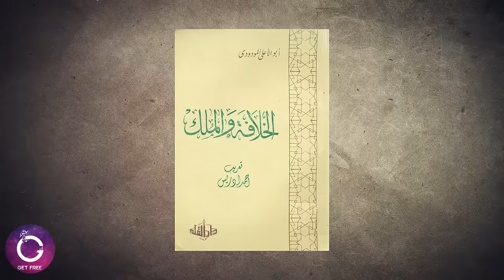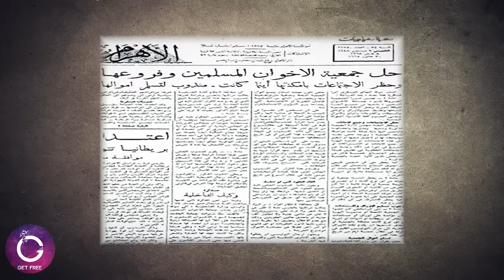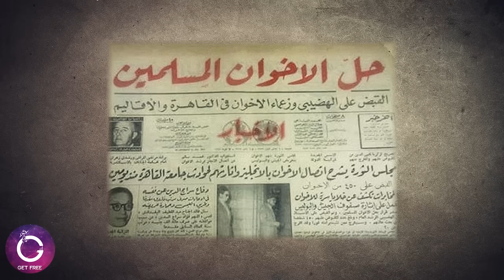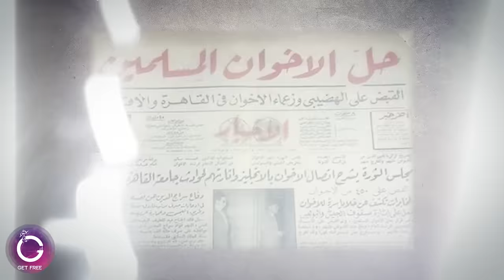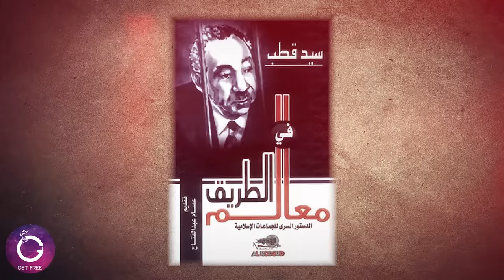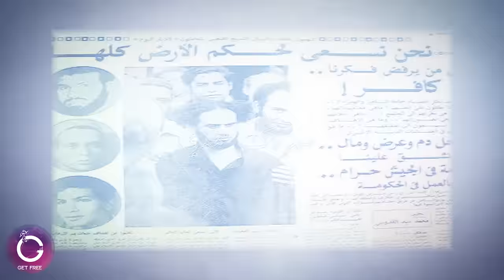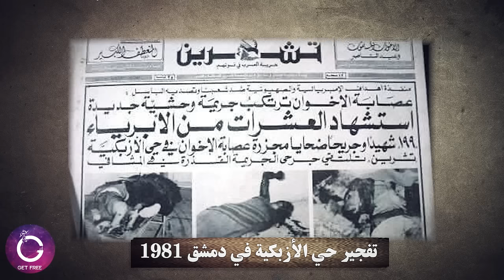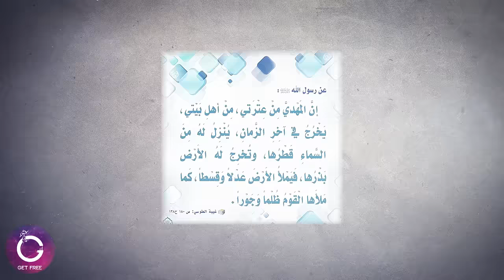قصة الجماعات الإسلامية والتنظيمات الجهادية المعاصرة منذ النشأة وحتى الآن | ببساطة 112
الجزء الأول من حكاية كل الجماعات الإسلامية والتنظيمات الجهادية المعاصرة منذ نشأتها وحتى وقتنا الحالي وفيه :

( جذور الأفكار والمعتقدات التي قامت عليها كل الجماعات الإسلامية والتنظيمات الجهادية المعاصرة | قصة جماعة الإخوان المسلمين في مصر منذ نشأتها علي يد الإمام حسن البنا ١٩٢٨ وحكاية صراعها مع الدولة المصرية حتي تم حلها في عهد الرئيس جمال عبدالناصر وسجن قادتها بعد محاولة اغتياله في حادثة المنشية ١٩٥٤ | قصة أبو الأعلى المودودي في منطقة الهند وباكستان والذي يعد أحد أهم منظري الفكر السلفي الجهادي | حكاية سيد قطب ثاني أهم رجل في تاريخ جماعة الإخوان المسلمين ودوره في تأسيس الفكر السلفي الجهادي | قصة جماعة التكفير والهجرة التي ظهرت علي يد الجهادي شكري مصطفي في سبعينيات القرن الماضي | حكاية تنظيم الجهادي الفلسطيني صالح سرية ومحاولة انقلابه علي نظام الحكم في مصر من خلال حادثة الكلية الفنية العسكرية ١٩٧٤ | قصة كل من تنظيم الجهاد و الجماعة الإسلامية في مصر ودورهما في عملية اغتيال الرئيس محمد أنور السادات ١٩٨١ | قصة جماعة الإخوان المسلمين في سوريا وجماعة الطليعة المقاتلة وعملياتها الإرهابية : مجزرة مدرسة المدفعية في حلب ١٩٧٩، وتفجير حي الأزبكية في دمشق ١٩٨١، وقضاء الرئيس حافظ الأسد علي تواجد جماعة الإخوان المسلمين في سوريا من خلال مجزرة حماة ١٩٨٢ | قصة السلفية الإخوانية او السلفية السرورية التي ظهرت في السعودية علي يد الإخواني السوري محمد سرور زين العابدين | حكاية حادثة اقتحام الحرم المكي ١٩٧٩ علي يد جهيمان العتيبي | الحرب السوفيتية على أفغانستان ( ١٩٧٩ : ١٩٨٩ ) ودورها في توحيد مجهودات الجماعات والتنظيمات الجهادية | بروز قطبي الجهاد العربي في أفغانستان : الشيخ عبدالله عزام، الأب الروحي للجهاد الافغاني، والقيادي الجهادي الأبرز علي الإطلاق أسامة بن لادن )

00:00 المقدمة
01:25 جذور الأفكار والمعتقدات
03:43 ظروف نشأة جماعة الإخوان المسلمين
05:12 ظهور أبو الأعلى المودودي ودوره
08:40 بداية العمليات الإرهابية في مصر علي يد الإخوان المسلمين
10:29 حل جماعة الإخوان المسلمين في مصر
11:04 ظهور سيد قطب ودوره
12:45 ظروف نشأة التنظيمات الجهادية في مصر
14:28 جماعة التكفير والهجرة
15:00 تنظيم صالح سرية
15:57 تنظيم الجهاد المصري
17:25 الجماعة الإسلامية
18:34 الطليعة المقاتلة في سوريا
20:25 السلفية السرورية في السعودية
20:45 حادثة إقتحام الحرم المكي
22:23 الحرب السوفيتية علي أفغانستان ودورها
24:25 الخاتمة

- بعض المصادر :

1-Oxford Research Encyclopedias
2- Encyclopedia Britannica
3- كتب : مجموعُ الفتاوىٰ ، الخلافة والملك ، معالم في الطريق ، في ظلال القرآن ، الفريضة الغائبة
4- سلاسل وثائقية : أرشيفهم وتاريخنا/ ملف الإخوان المسلمين علي قناة الجزيرة ، الإسلاميون | المودودي والجماعة الإسلامية علي قناة الجزيرة ، أبيض وأسود | التاريخ الأسود لجماعة الإخوان علي قناة إكسترا نيوز، أمراء الدم علي قناة الغد